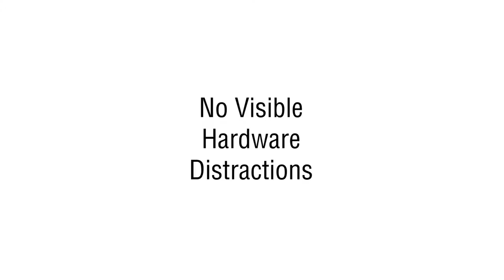27x40 Movie Poster SwingFrame Demo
This video demonstrates placing a movie poster sheet into a 27x40 Movie Poster SwingFrame. Shown is our popular Wide-Face metal picture frame profile. This contemporary aluminum frame features a simple 1-inch slightly curved face that fits nicely into wide-ranging indoor locations. Standard Black, Satin Silver, Gold finishes, and, custom frame finishes are available.

Unlike other hinged movie display cases, there is no distracting front exposed hardware. The patented SwingFrame features hidden hinges and sliding gravity lock. Once mounted to a wall, you're unaware that it can swing open.

The SwingFrame backing board has REMO Tapes that are inserted on the four corners. These repositionable adhesive tape squares allow you to add or change your thin movie poster sheet. SwingFrames are ideal if you have a collection of movie posters or need to update a movie poster quickly.

The functional design, combined with hundreds of metal and wood picture frame styles offers designers and buyers a myriad of custom frame styles and finishes for their movie poster framing project.

27x40 SwingFrame movie poster frames are ideal for all kinds of businesses, organizations, theaters, playhouses, TV and movie studios or production and event companies.

You don’t have to be in the movie business. SwingFrames poster frames are hanging in all kinds of indoor public and workspaces including Retail Stores, Corporate Offices, Schools and Universities, Libraries, Restaurants, also for home décor.

to create your SwingFrame 27 x 40 poster frame or 27x41, 24x36―or any movie poster size with our online Customizer and choose your frame style. You design it. We build it.